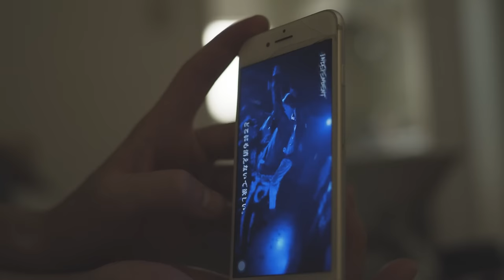SKRYU & TOSHIKI HAYASHI(%C) - Vent【Music Video】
-Artist information-
SKRYU

Lyrics：SKRYU
Produced by TOSHIKI HAYASHI(%C)
Mixed,Mastered by SR23(Studio Bridge)
Recorted at Setagaya REC Studio

Video Directed by Pistachio Studio

Vent - Lyric

縦長の Window
越しに Tell me what you need?
パパママには内緒
君だけの Brand new day

横長のディスプレイ
見つめ Where does your heart belong?
戸惑いはないっしょ?
響かせろSay my name

(鈍行で Merry go 鈍行で Merry go もう No more cry)

段ボール一つ分の荷物引っ提げ Fly
でかい Building 目を擦り見上げた
ここじゃ無人の駅なんてひとつもない
慣れた今じゃ手際良くSuica のチャージ

想像の裏側に Spit it こんなフロー
額飛び出すマリリンモンロー
出勤のタイムカードを切ったままで
音の鳴り止まぬバケーション

絡まるイヤホンから溢れ出る Song
あの憧れを今追いかけて
Ear どこでもドア道半ばで Fly
(I don't need you ドラえもん)

理由なんて知らない ただ好きだから
狂ってバカみたいね
今よりもっと遠く愛と音の鳴るほうへ
(もう No more cry)

縦長の Window
越しにTell me what you need?

響かせろ Say my name

布団を被りママには見つかんないように
やり込んでた蓋の取れてる PSP
忘れられない味ばーちゃんの筑前煮
何気ない生活が今は超恋しい

いつか音の方に傾いたあの天秤
手が届くかも渋谷の電光スクリーン
磨き上げたフローだけでブリン×3
今も大人の階段の上フリーキースキップ

わかりはじめた答えはここにない
だから今日もまた家の中飛び出す
画面の向こうにいるスターに感情移入なんて
しょーもないでしょ?

夢見させちゃうしまなみキャラバン
追いかけてみパパラッチとかメディア
翼授かる %C の Super beats
存分に演じる俺の番

縦長のWindow
君だけのBrand new day